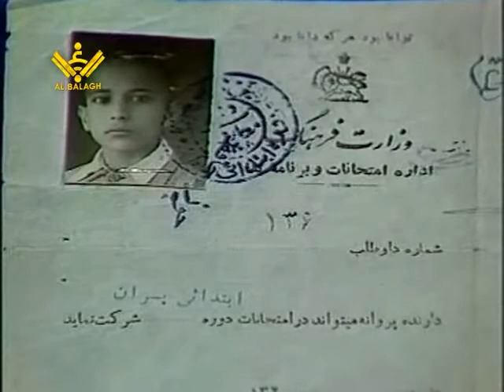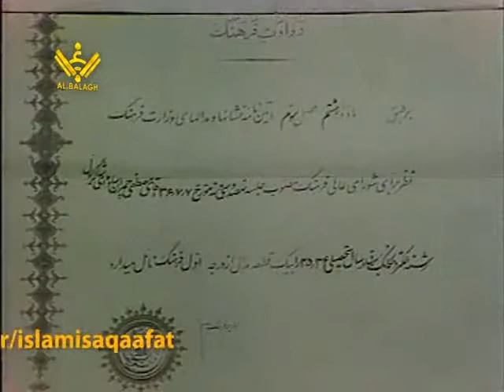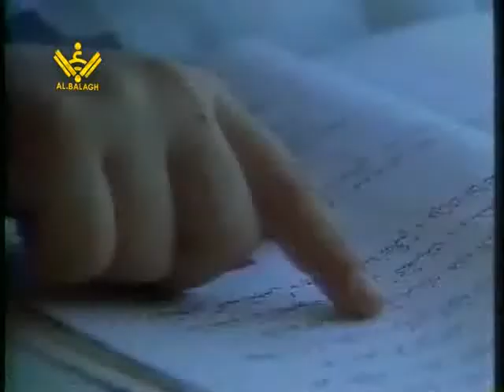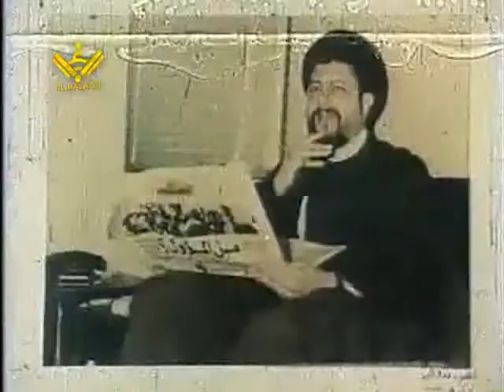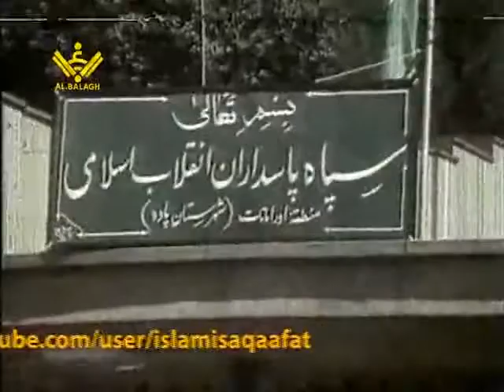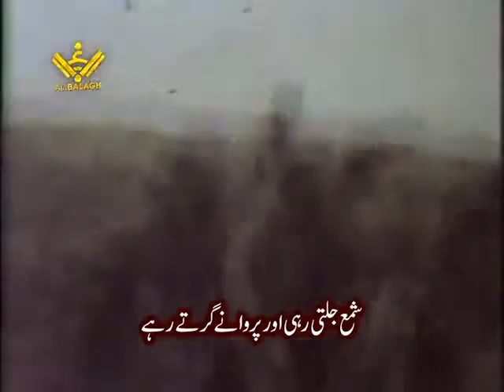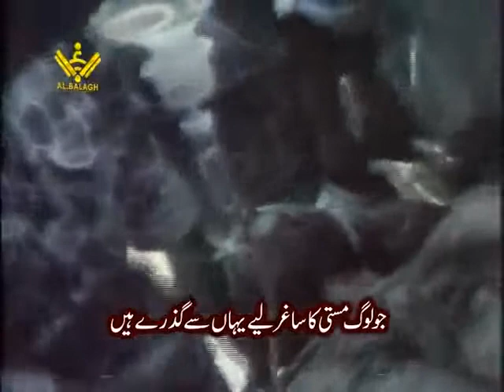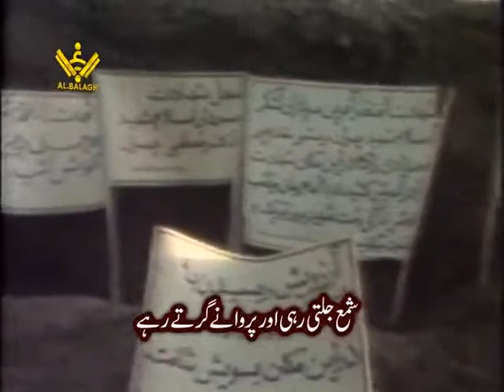Documentary 1 شہید مصطفیٰ چمران Shaheed Mustafa Chamran | life of shaheed mustafa chamran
Mostafa Chamran Save'ei (Persian: مصطفی چمران ساوه‌ای‎) (2 October 1932 – 21 June 1981, Tehran, Iran) was an Iranian physicist, politician, commander and guerrilla fighter who served as the first defense minister of post-revolutionary Iran and a member of parliament, as well as the commander of paramilitary volunteers in Iran–Iraq War, known as "Irregular Warfare Headquarters". He was killed during the Iran–Iraq War. In Iran, he is known as a martyr and a symbol of an ideological and revolutionary Muslim who left academic careers and prestigious positions as a scientist and professor in the US, University of California, Berkeley and migrated in order to help the Islamic movements in Palestine, Lebanon, Egypt as a chief revolutionary guerilla, as well as in the Islamic revolution of Iran. He helped to found the Amal Movement in southern Lebanon.